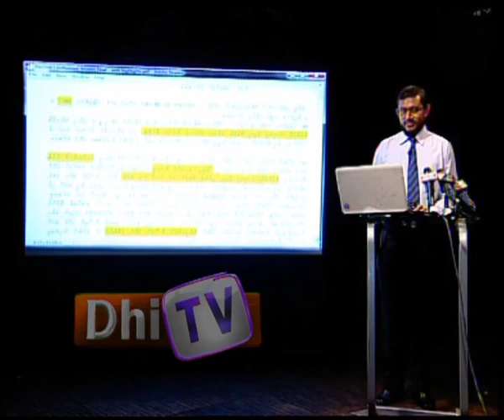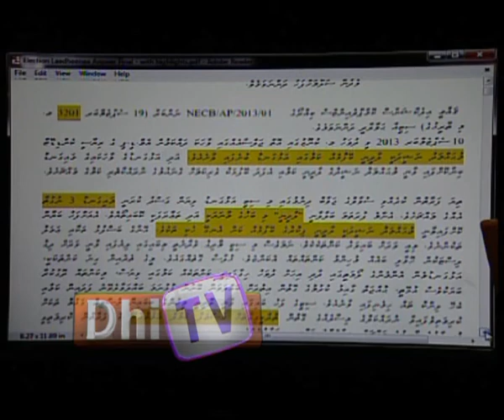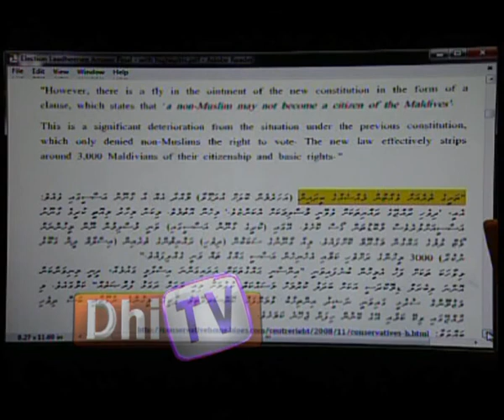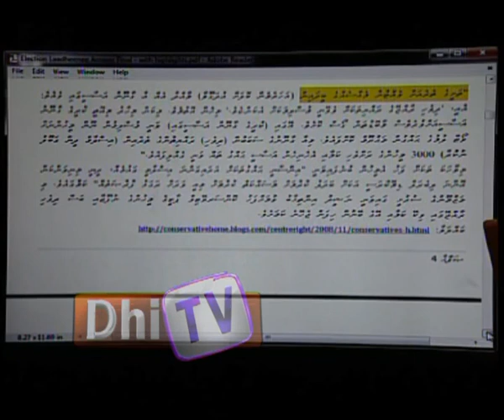Dr.Mauroof Laadheenee Report 29.09.13